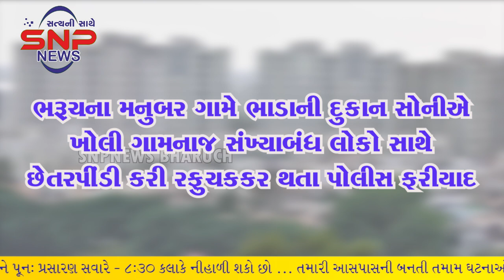ભરૂચના મનુબર ગામે ભાડેથી જ્વેલર્સની દુકાન ખોલી હતી, પોલીસ મથકે ગુનો નોંધાયો